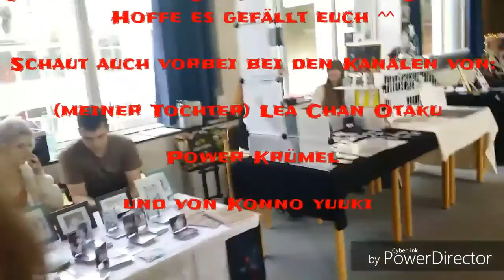Ravens Conviews: Chizuru Mal Wieder Trouble auf der Con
nicht am namen wundern das is nur weil ich viel hin umd her gescheucht wurde von kumpeln und bissle Stress war da
aber sonst wars geil